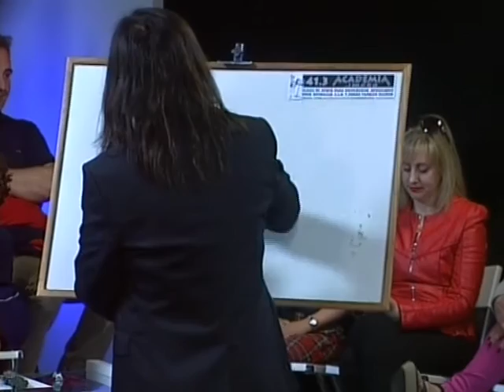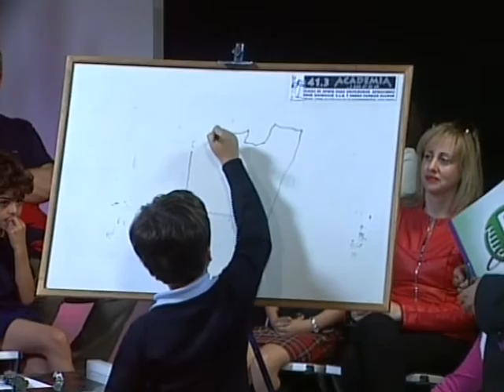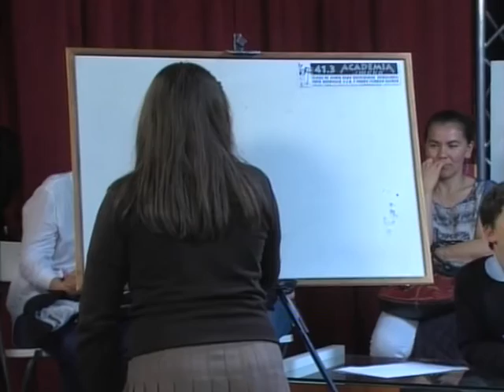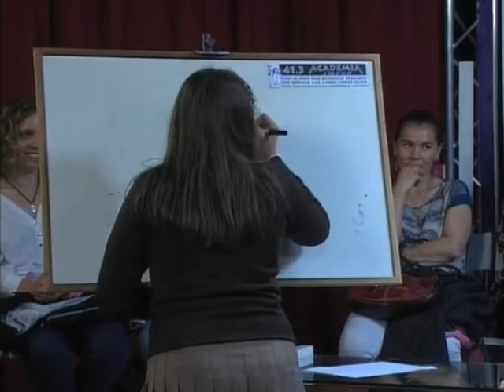01 6 2016 La batalla de la cultura segunda